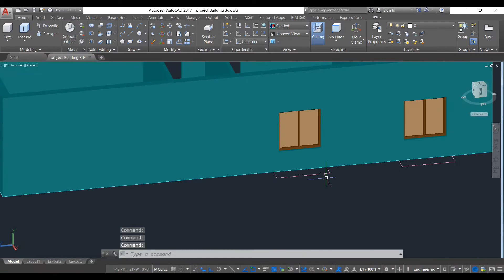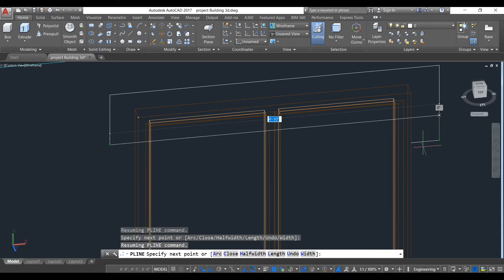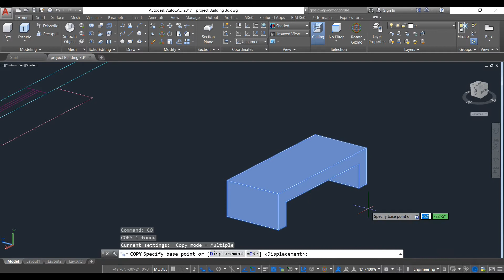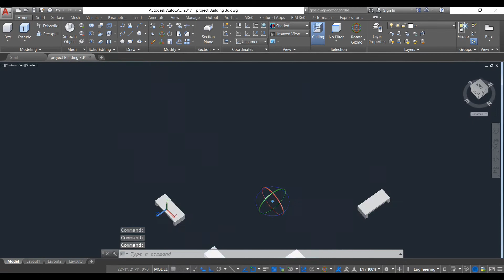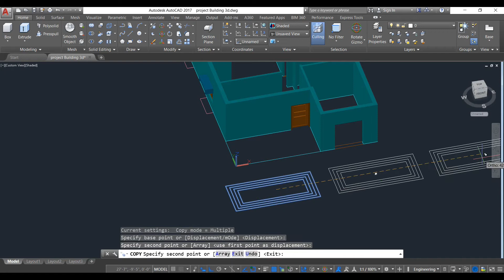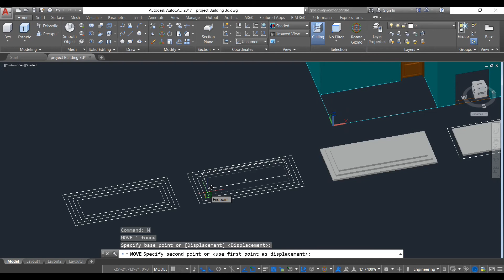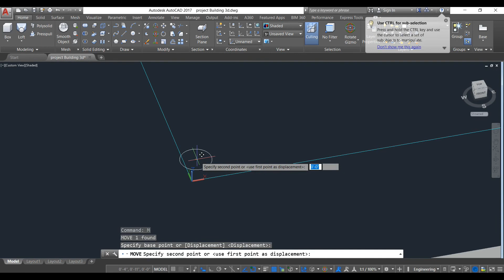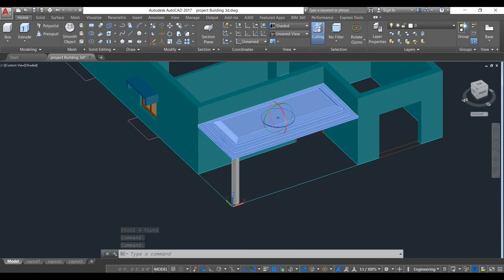How To Make 3D Sunshade/Chajja Design | AutoCAD 2D-3D Tutorial 2020 For Beginners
This is a tutorial of How To Make 3D Sunshade/Chajja Design for beginners.
This a full tutorial/course for beginners with a 2 storey residential building project in 2d & 3d.
So keep watching & Learning.